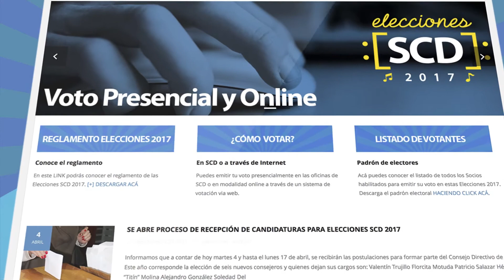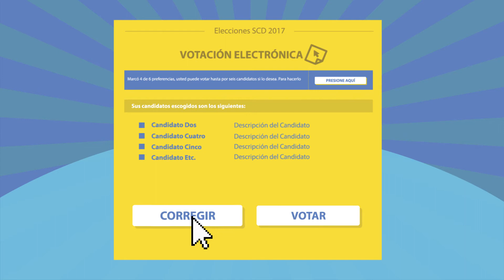Cómo votar en las elecciones SCD 2017 - Tutorial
Las elecciones SCD se realizarán desde las 09.00 hrs del miércoles 10 de mayo, hasta las 17:00 hrs. del viernes 12 de mayo de manera virtual